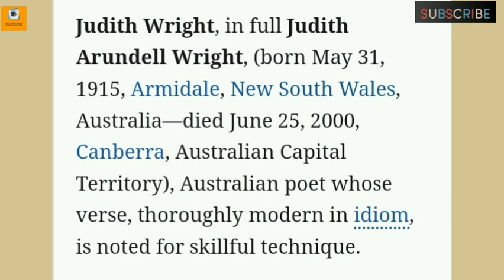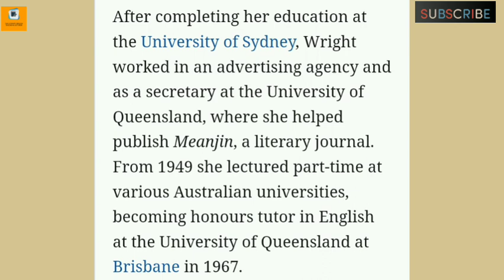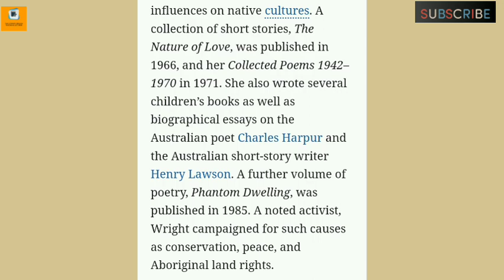Biography of Judith Wright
students in this video I have discussed the biography of the famous Australian poet Judith wright. I think this video will be informative.